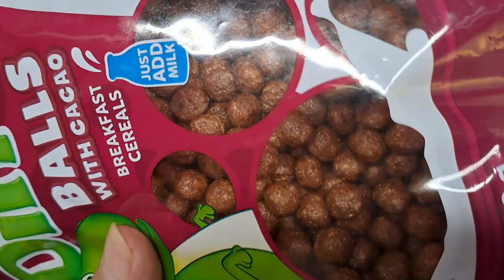Kinder joy with DINO BALLS with CACAO are beautiful, rustling with their ASMR sounds fascinated me.